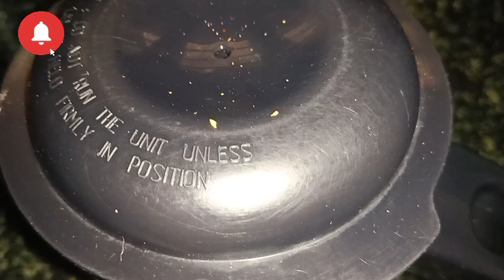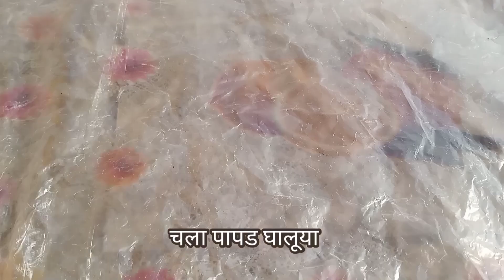तांदळाच्या पिठाचे खुसखुशीत पळी पापड | तांदळाचे मसाला पापड | Rice flour Masala Papad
नमस्कार,
आपल्या @marathirecipe17 या चॅनेलमध्ये सर्वांचं मनापासुन स्वागत.

कंमेन्ट करायला विसरू नका. रेसिपीस पाहण्यासाठी खाली दिलेल्या लिंकवर क्लिक करा.

तांदळाचे पापड घरगुती अतिशय खुसखुशीत आणि झटपट तांदुळपिठाचे पळी पापड tandlache papad pali papad tandalache pali papd khicche papad tandlache khicha papad